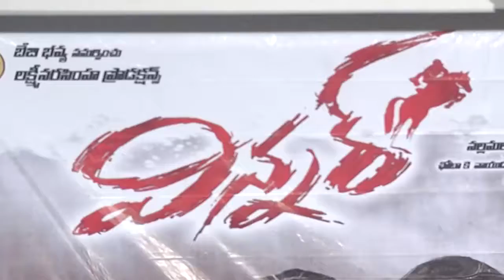Winner Movie Trailer Launch II SDT, Rakul Preet, Gopichand Malineni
Directed by Gopichand Malineni. Produced by Bujji. Music composed by Thaman.SS.

Starring : SDT, Rakul Preet, Jagapathy Babu.